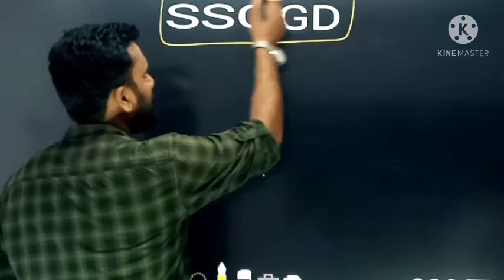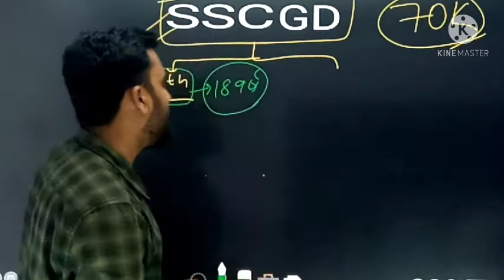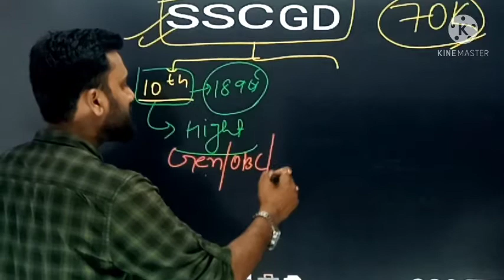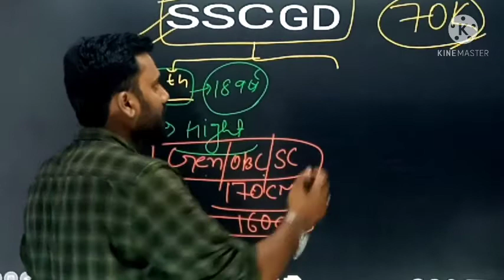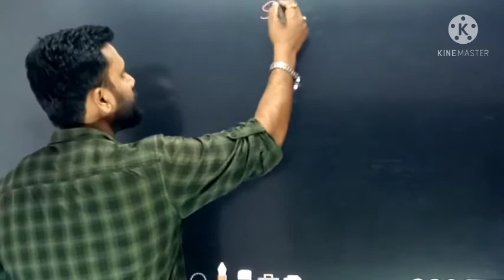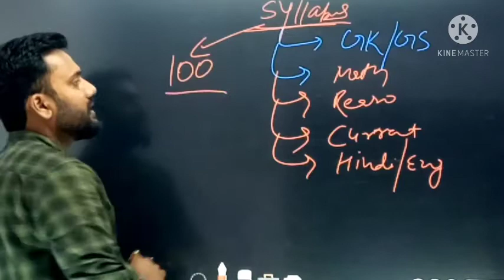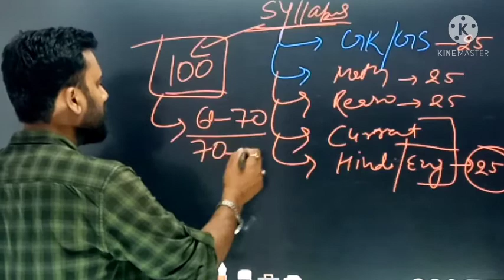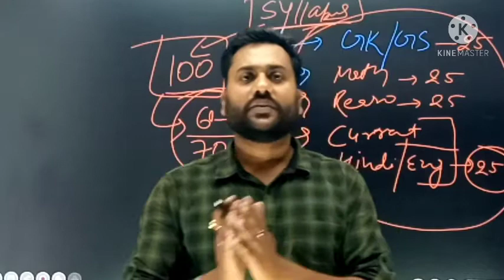SSC GD Vacancy Details ।। एसएससी जीडी कि वेकेंसी आ गई है पूरी जानकारी जल्दी देखे ।। By : Anand Sir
मेरे प्यारे साथी गण आप इस वीडियो में एसएससी जीडी एग्जाम की न्यू ऑफिशल नोटिफिकेशन के बारे में जानेंगे साथ ही यह भी जानेंगे की इस एग्जाम को क्रैक करने के लिए किन स्ट्रेटजी को हमें अपना नहीं चाहिए
इस वीडियो में ना सिर्फ इस एग्जाम के पैटर्न को बताया गया है बल्कि उन सभी  महत्वपूर्ण बिंदुओं पर प्रकाश डाला गया है जो हमें एग्जाम सफल होने में मिल की पत्थर साबित होगी।
SSC GD#